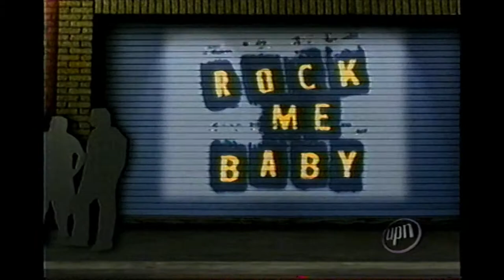Traci Bingham on "Rock Me, Baby" comedy TV series Aired 11-4-2003 also Danny Bonaduce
When they head to a D.J. convention, Carl rekindles an old rivalry with Dr. Dre while Danny Bonaduce seeks vengeance for one of Jimmy's pranks. IMDB